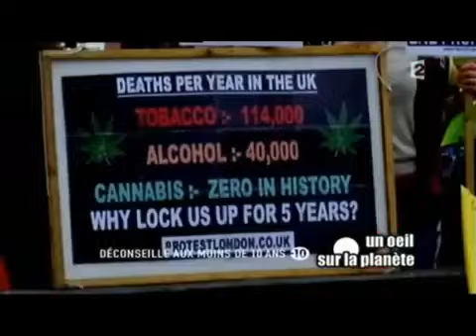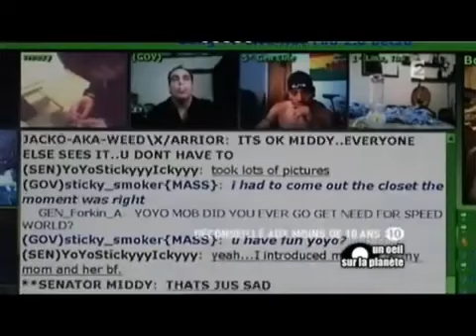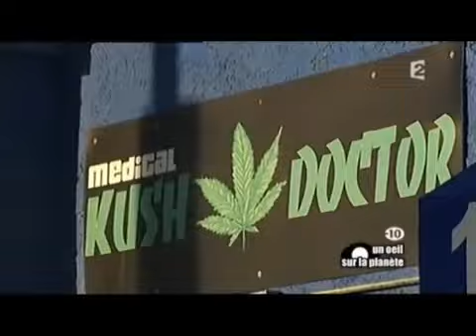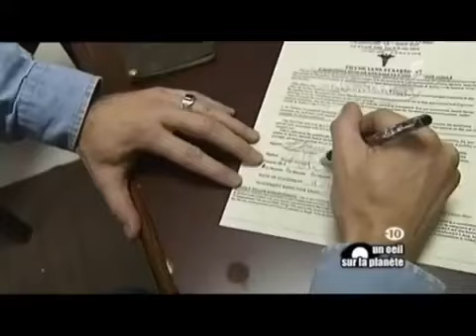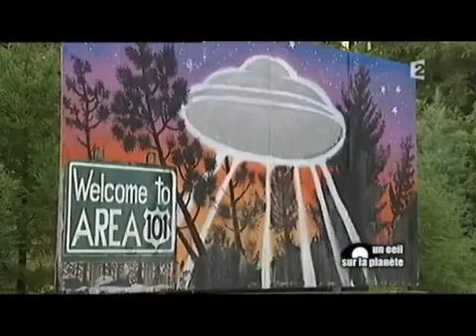Un oeil sur la planete Et si on l'égalisait le cannabis ? Part1